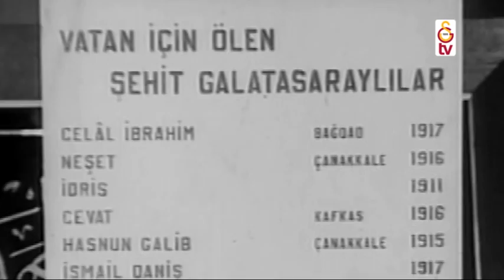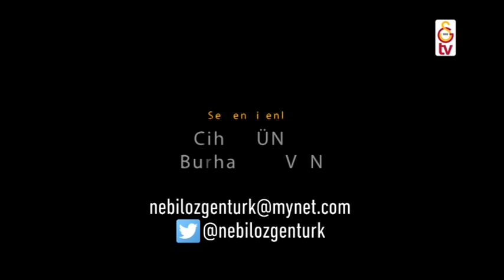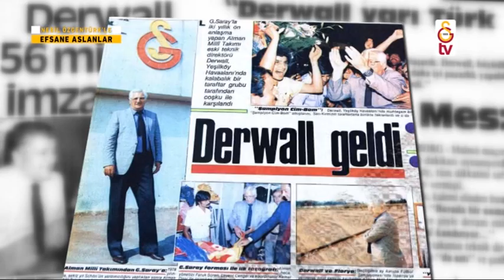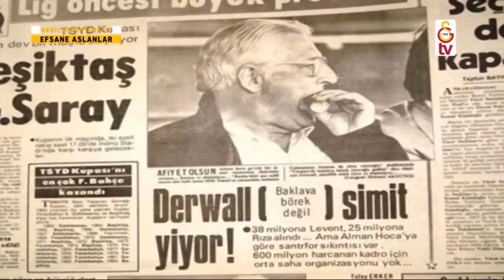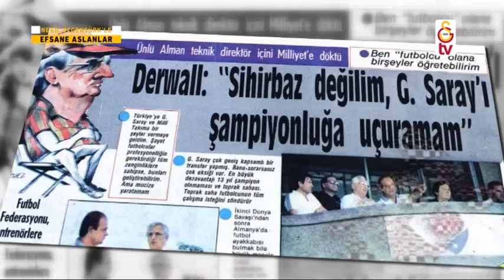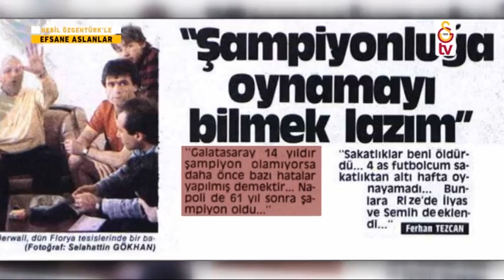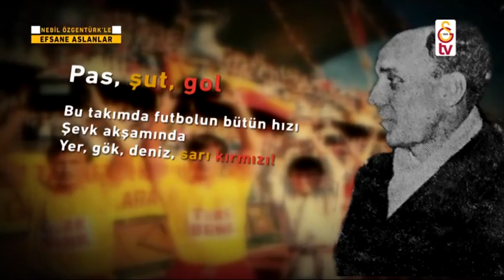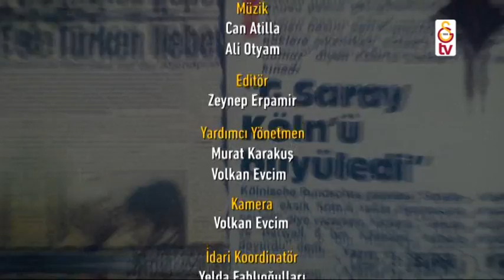Efsane Aslanlar Belgeseli | 9. Bölüm - Jupp Derwall (29 Nisan 2017)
Nebil Özgentürk'ün hazırladığı 13. bölümlük "Efsane Aslanlar" belgeselinin 9. bölümü; Jupp Derwall